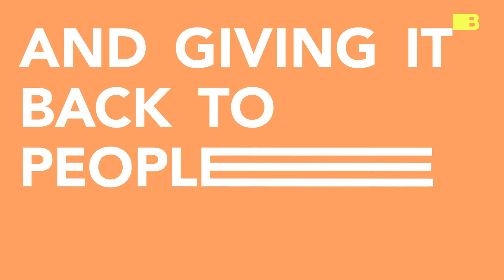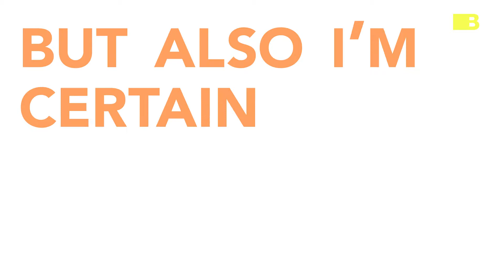Point Of View: Mati Greenspan on Taking the Power Back Using Blockchain